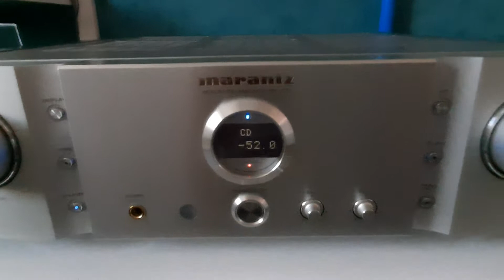Test space art